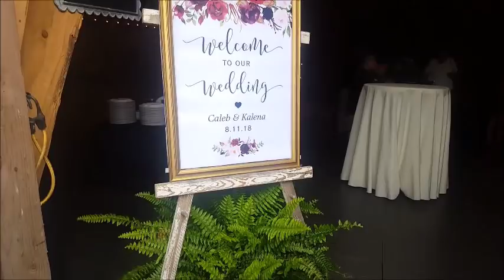A Relaxing Busy Week | Weekly Family Vlog #24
Weekly vlog #24, Enjoy! Now I'm off to do some more camping!